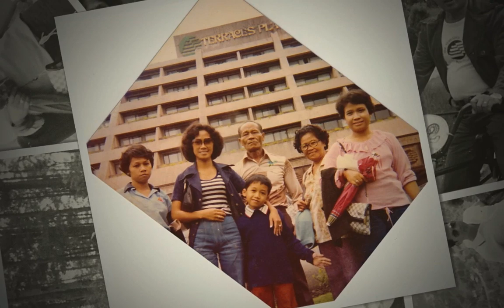Baguio City Philippines Dec. 1977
Sollie & Rudy Herbas Family Christmas Vacation Baguio City Philippines Dec. 1977. Music played by Philipp Herbas.